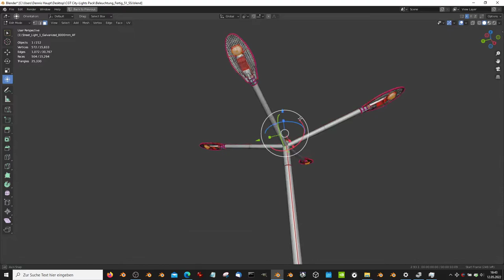Street Light 1 Galvanized 8000mm 4F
- Vertices = 15833
- Edges = 30767
- Polygons = 15294